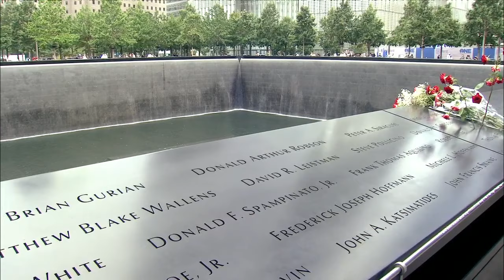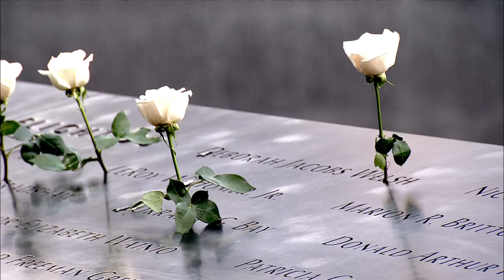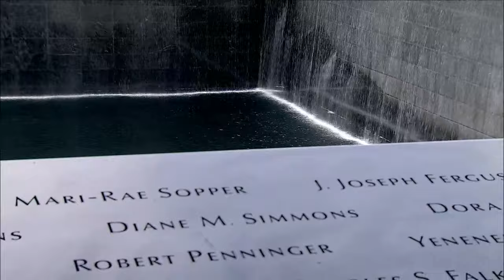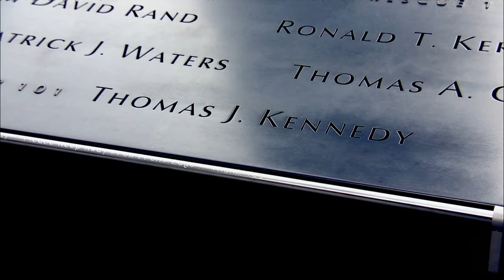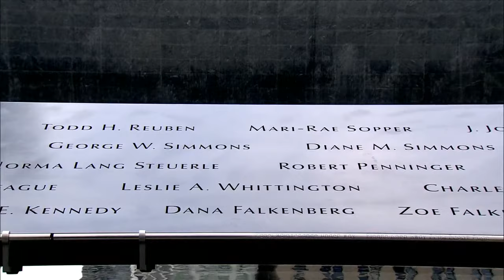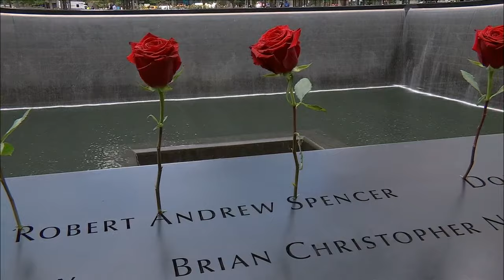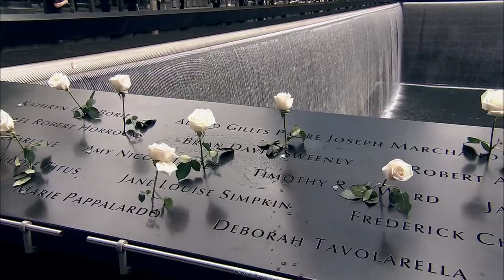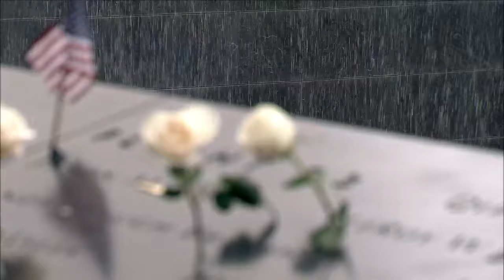9/11 Memorial Museum ceremony at the World Trade Center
9/11 Memorial Museum ceremony at the World Trade Center.